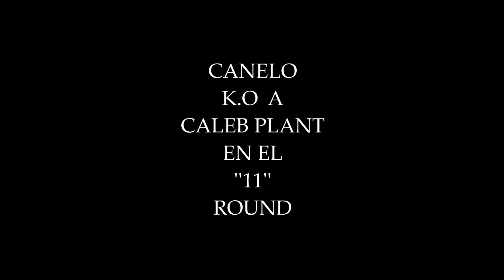CANELO HISO LO QUE SU MAMA LE ORDENO KNOCKEA A CALEB PLANT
MOMENTO EXACTO DEL KNOCKOUT DE CANELO A CALEB PLANT